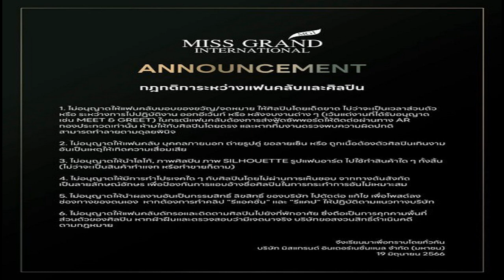เมียหม่ำ จ๊กมก ลั่นทีมเมียหลวง โพสต์สะเทือนหลังปมระอุวงการ หนุ่ม กะลา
ทีมเมียหลวงเคลื่อนไหวกันรัวๆ โพสต์เดือดมากถึงคนเป็นผัว เมียหม่ำ จ๊กมก ลั่นทีมเมียหลวง โพสต์สะเทือนหลังปมระอุวงการ หนุ่ม กะลา

หลังจากกระแสข่าวร้อน หนุ่ม กะลา กับปัญหามือที่สามทำครอบครัวเตรียมหย่าร้าง ด้านทีมเมียหลวงออกมาเคลื่อนไหวกันรัวๆวงการบันเทิง ทั้งคนที่กล้ำกลืนเป็นเมียหลวง และคนที่ไม่พอใจกับพฤติกรรมผู้ชายที่ไปมีหญิงอื่น ทั้งที่ยังมีภรรยาอยู่ตามกฎหมาย

ด้านเมียหลวงในตำนาน อย่าง มด เอ็นดู ภรรยาตลกซุปตาร์ หม่ำ จ๊กมก เจอเรื่องนี้เข้าไปขึ้นเลยออกมาเคลื่อนไหวโพสต์สะเทือนโซเชียลด้วยเช่นกัน เป็นภาพสามีกำลังซบอกอยู่ พร้อมแคปชั่นว่า “ซบ อกดีๆ อย่าหนี กรูนะ มึงตาย เมียหลวง
โดยมีแฟนคลับเข้ามาคอมเมนต์กันรัวๆ บ้างก็มาสนับสนุนทีมเมียหลวง บ้างก็แห่แซว คำเตือน หรือ คำขู่ แต่มันคือคำขาด! ขณะที่ส่วนใหญ่ส่งอิโมจิฮากันรัวๆ กับโพสต์สะเทือนจากทีมเมียหลวงถึงสามี